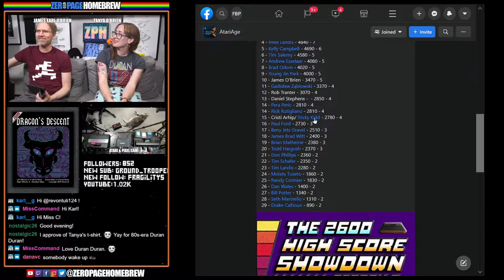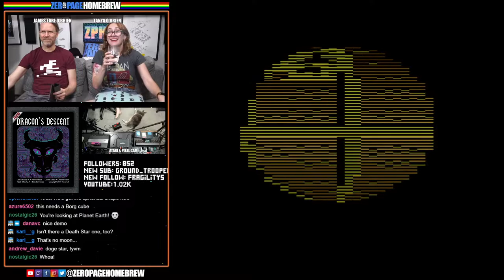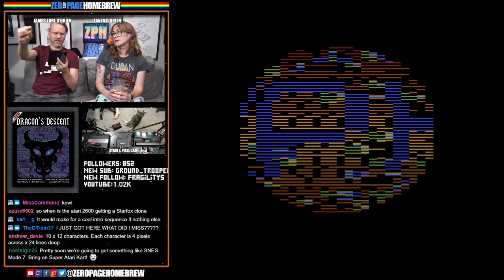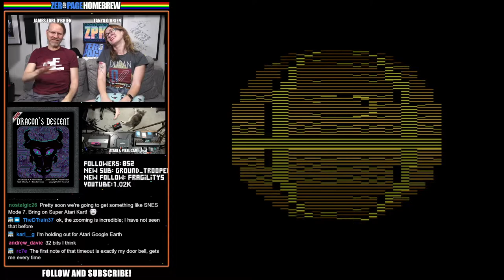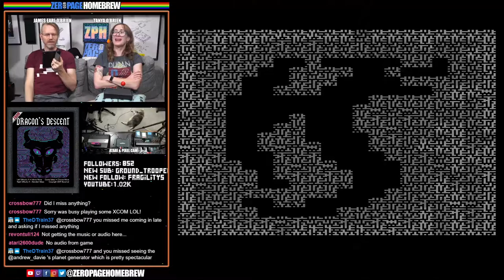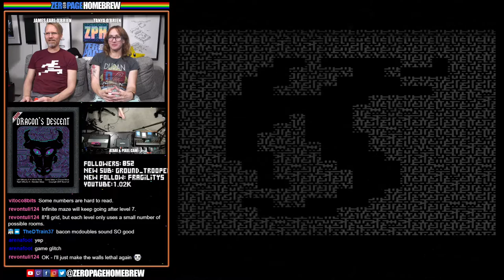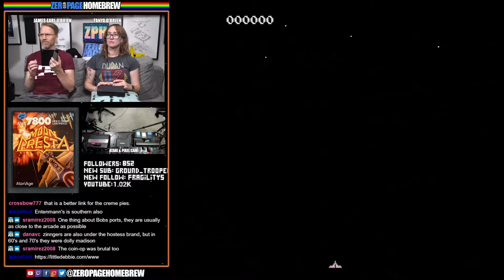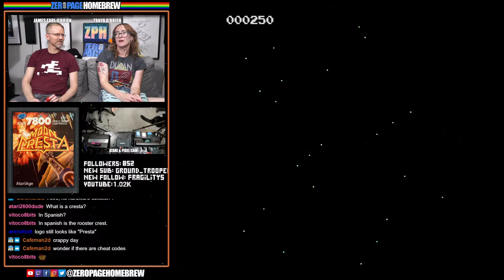Dragon's Descent (7800 WIP), Poetiru (7800), Moon Cresta (7800): Atari 2600 & 7800 Homebrew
00:00 - Intro / News
18:54 - Dragon's Descent (2021 WIP | 7800) by Todd Furmanski @Revontuli
49:15 - Poetiru (2015 | 7800) by Sebastian Mihai
1:04:23 - Moon Cresta (2011 | 7800) by Bob DeCrescenzo @PacManPlus

60FPS on an RGB 2600 / S-Video 7800 through Framemeister!